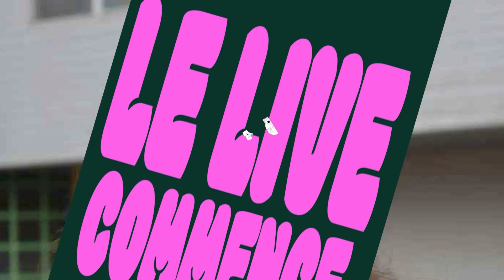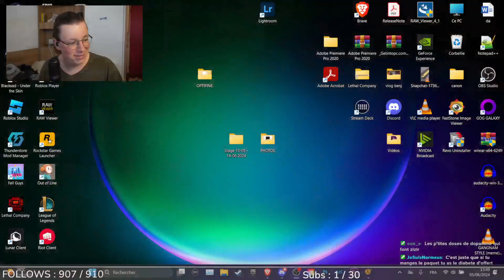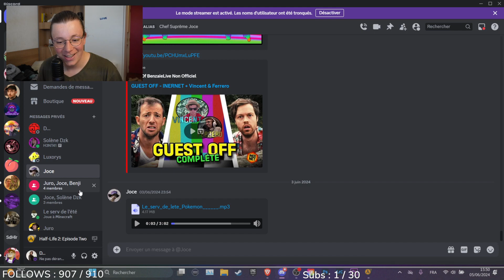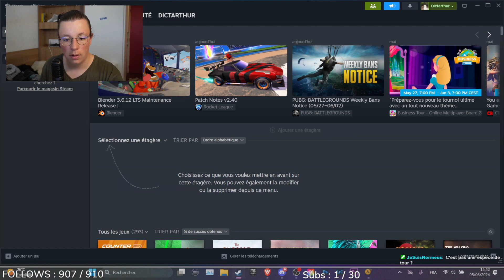Je commence Half Life 2 épisode 2